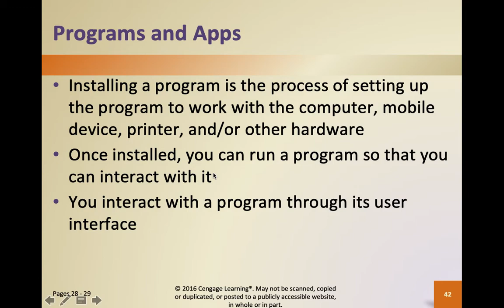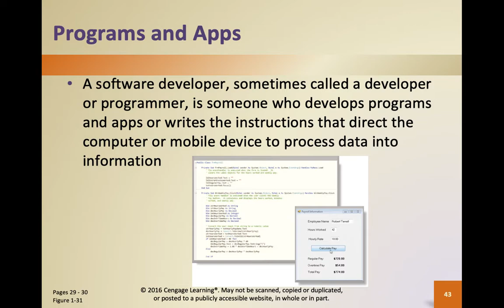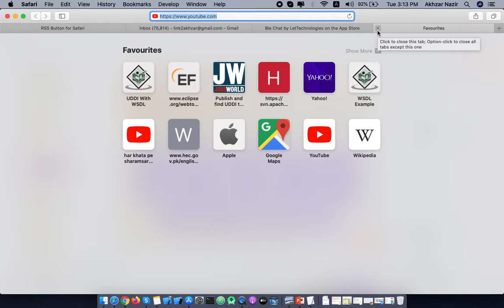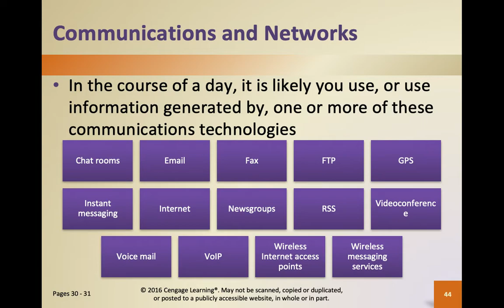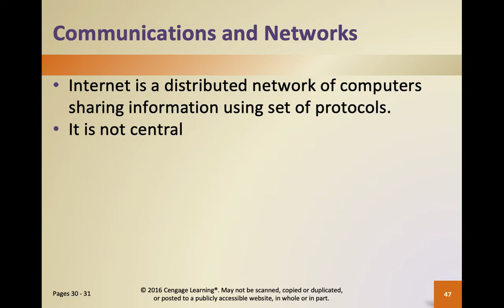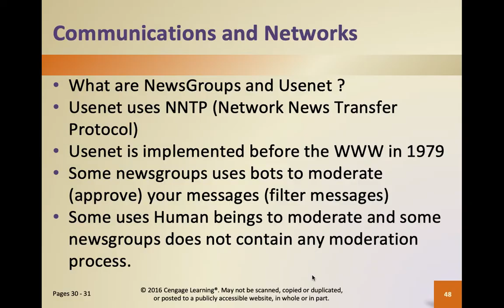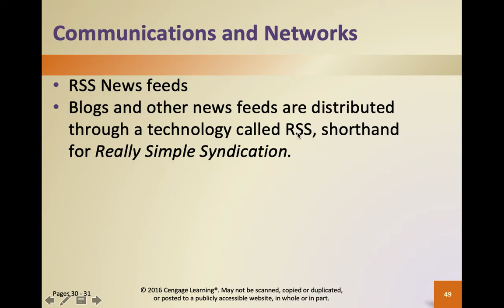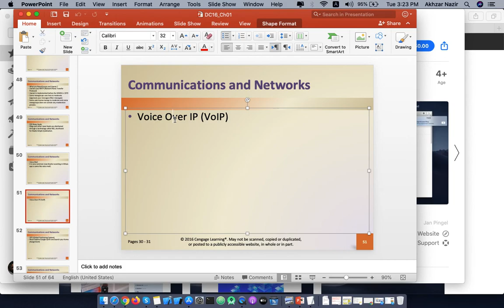Green Computing, Fax, http, FTP, Usenet, RSS News Feed, GPS, VoIP in URDU/Hindi Lecture # 5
In this Video you will learn Green Computing, Fax, http, FTP, NewsGroups, Usenet, RSS News Feed, GPS, VoIP in URDU/Hindi.

Introduction to Computing Including MS OFFICE in URDU/Hindi

After completion of this course you will be able to use computers effectively, Including MS Word, MS Excel, and Power Point.

Our All Apps are listed below:
Android Apps:

Regards,
Akhzar Nazir
Tahir Hameed